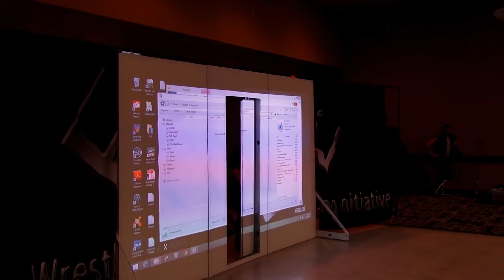"Mr. TLC" Tommy Lee Curtis vs. Jaden Roller - EWI Reprisal IV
EWI Reprisal IV took place Saturday, March 14, 2015 at Baymont Inn & Suites in Mandan, North Dakota.  One of the matches on the card included, "Mr. TLC" Tommy Lee Curtis battling hometown favorite Jaden Roller.